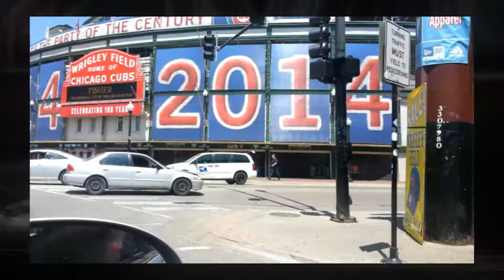Wichita Bella Chicago 2014